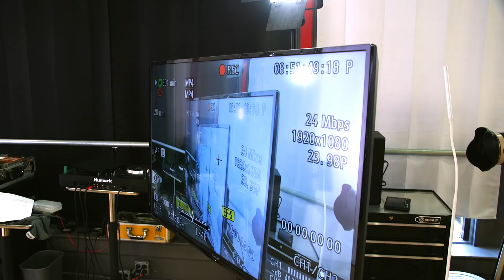How to Create a YouTube Channel - TheSalonGuy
This video provides tips on how to make a YouTube Channel. Ever wonder what is takes it get started on YouTube? Creating a YouTube channel starts with Why, What, and How? Why are you starting a Youtube channel? What is your channel going to be about? And, how are you going to create your channel? Watch this video and get the insight into how you could start your own channel and begin growing your brand!

Now posting 5x a week! Monday - Friday

Thanks so much for your interest in my videos and my brand "TheSalonGuy". It means the world to me! Watch celebrity Red Carpet Interviews, Fashion Events, Hair Shows, Celebrities, Motivation, Inspiration, Hair Tutorials, How To's, Education and videos in the Salon and Beauty Industry.
I started TheSalonGuy brand 5 years ago after the passing of my Mother and discovering a role model of mine who has a few books on turning your passion into a business. I have spent the last 20+ years in the salon industry, tech and fashion. I left the industry at some point to become a Fireman and Aux. Police Officer. I did 6 years service and resigned shortly after 9/11.
I have a passion for helping people, educating and motivating. I work with major brands, local businesses and individuals looking to expand and grow.